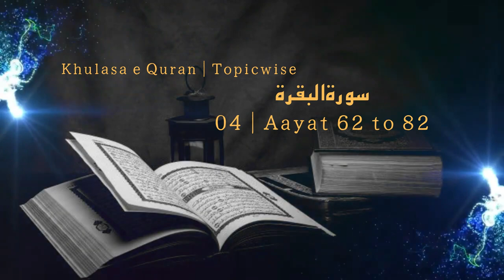04 Para 01 | Surah Al Baqarah Aayat 62 To 82 | Khulasa e Quran - Topicwise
Khulasa e Quran - Surah Al Baqarah |surah baqarah with urdu translation | surah baqarah tarjuma ke sath | surah baqarah ki fazilat